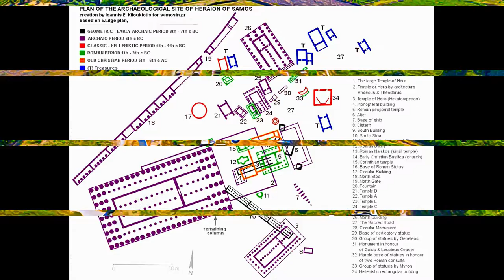Greece - Pythagoreion and Heraion of Samos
Pythagoreion and Heraion of Samos - Greece